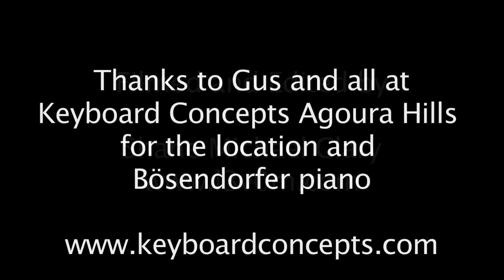Everything You Need to Know to Understand Music in 5 Minutes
Robbie Gennet is Author of The Key of One, a notation-free approach to understanding music as a language to get you on your way to playing the music that you want to play. In this video, Robbie explains the basics of music in five minutes, showing you how simple the fundamentals of music really are! Find out more about Robbie and The Key of One